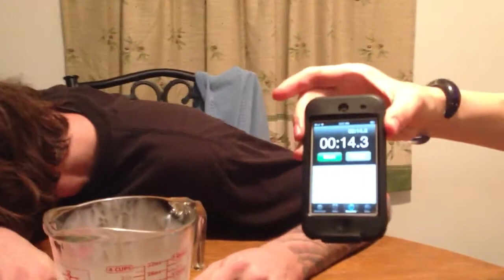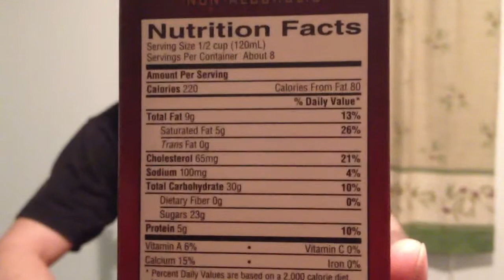Chris chugs a quart of eggnog in under 15 seconds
Chris' inhuman ability to take in liquids is displayed in all it's glory! 1 quart of eggnog in 14.3 seconds.